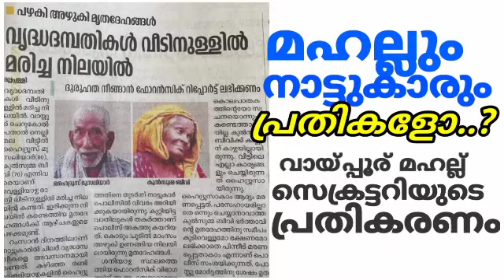വൃദ്ധ ദമ്പതികളുടെ ദിവസങ്ങൾ പഴക്കമായി അഴുകിയ ശരീരം:ആരാണ് കുറ്റക്കാർ...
വായ്പ്പൂര് മരിച്ച നിലയിൽ വീടിനുള്ളിൽ അഴുകിയ വൃദ്ധ ദമ്പതികളുടെ ശരീരംകാ ണപ്പെട്ടതിന്റെ നിജസ്ഥിതി എന്ത്.? നാട്ടുകാരോ മഹല്ലോ  കുറ്റക്കാരാണോ?. ഹൈദ്രൂസ് മുസ്‌ലിയാർ  ഇമാമായി സേവനമനുഷ്ഠിച്ചിരുന്നോ.?